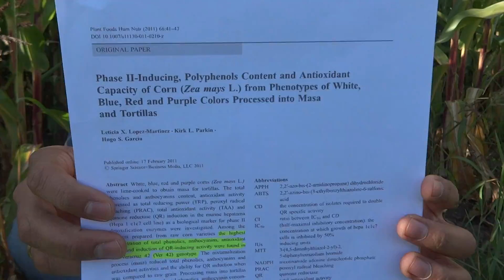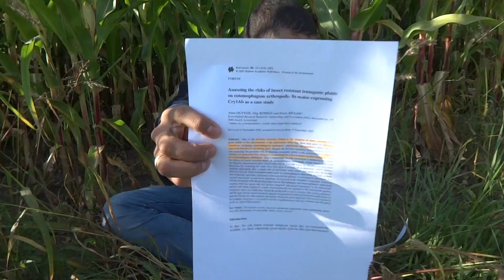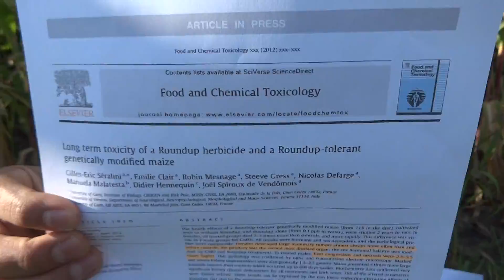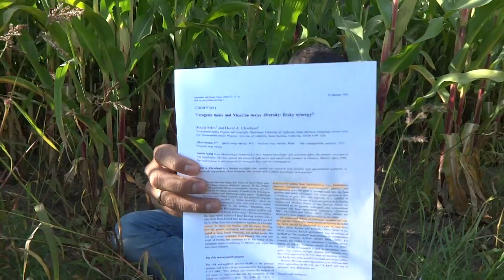EFECTOS de la "LEY MONSANTO" en GUATEMALA. Con BASES CIENTÍFICAS.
APOYO A NUESTRA HERENCIA!